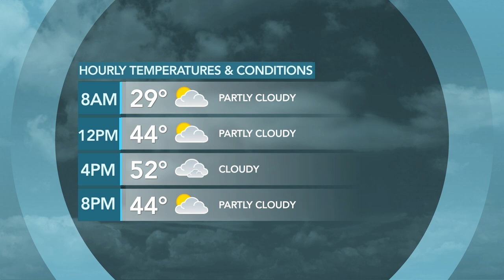Friday, March 22 Wasatch Weekends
Happy Friday! On today's show, we're talking with Katy Wang, we make homemade cashew milk and we talk to the stars of Diarra from Detroit.